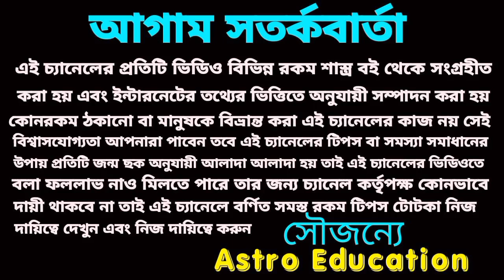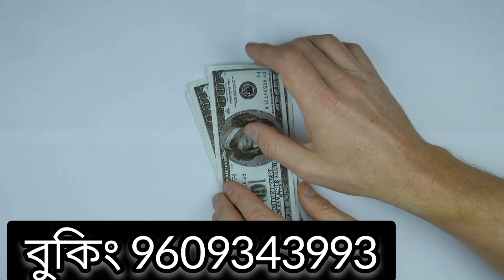28 August 2022 gift for 5 Rashi;